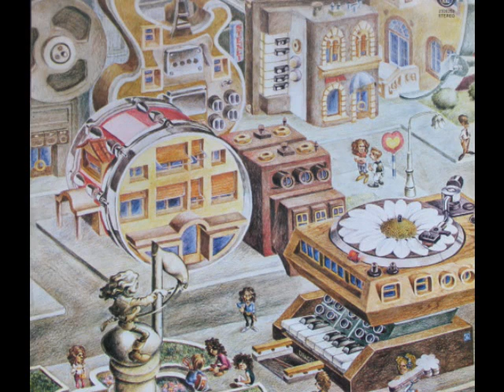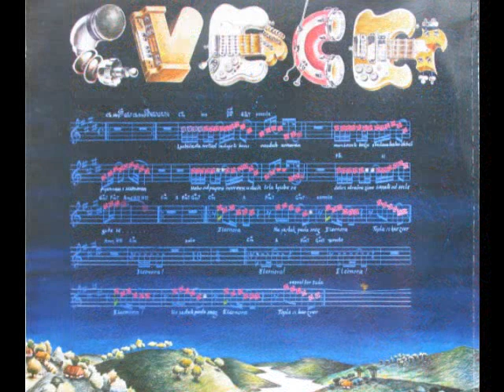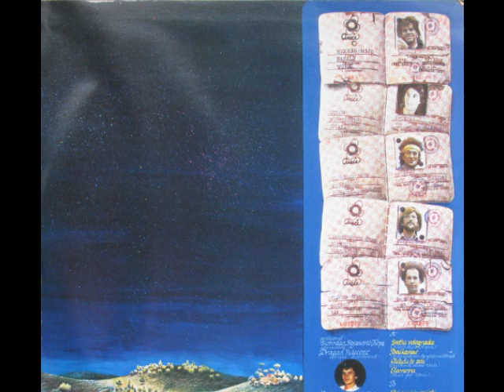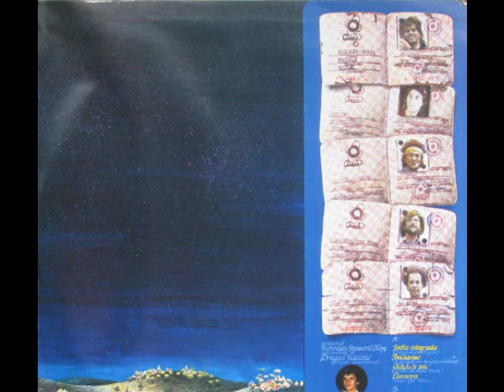Cvece - Svetla velegrada (1983)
LP Polenov prah (1983)